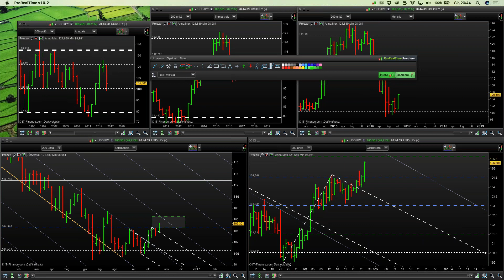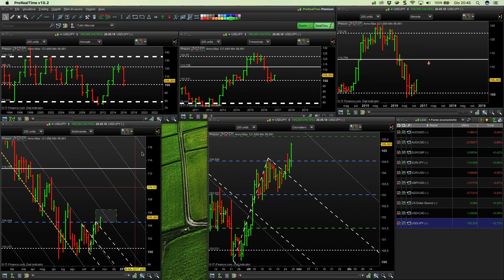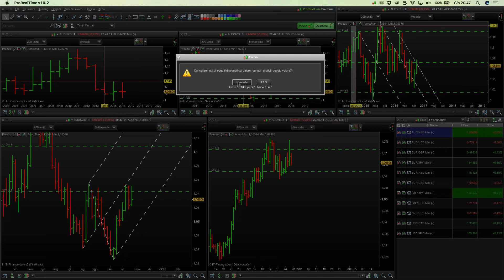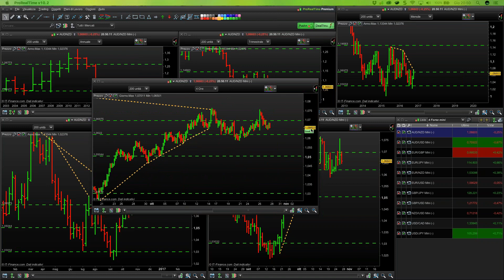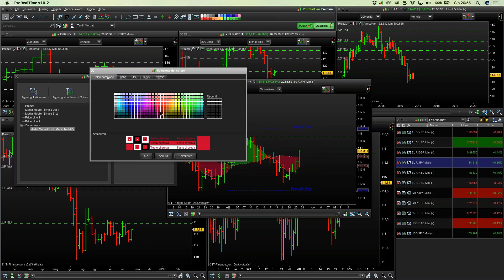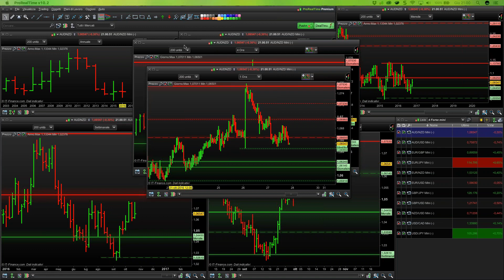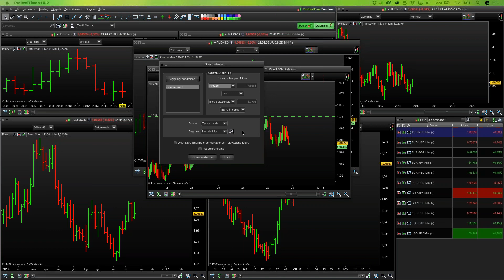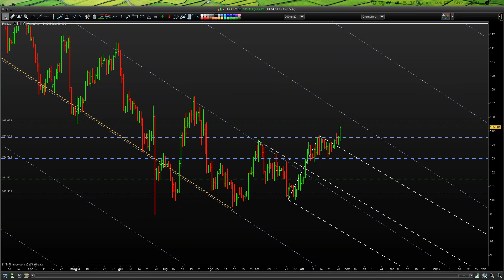Come usare la piattaforma PROREALTIME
PROREALTIME: Scarica l'eBook in PDF "Trend Following, la strategia più potente per trader principianti e professionisti", per studiare le basi del business e per conoscere la Community Trend Following Traders